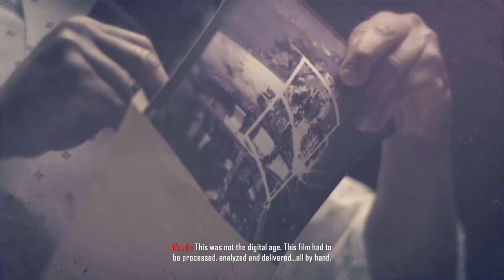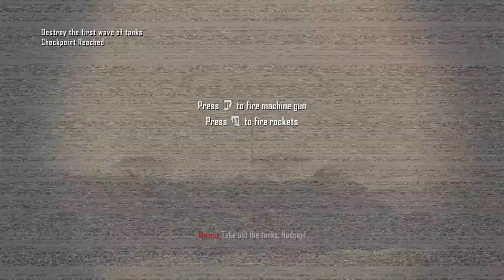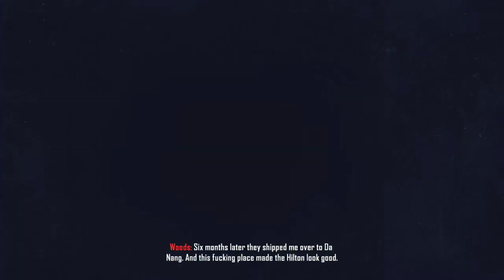Call of Duty: Black Ops 2 [PC] Walkthrough Gameplay - Part 1 - Pyrrhic Victory - Intro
Welcome To Part 1 Of This Call Of Duty: Black Ops 2 Walkthrough. Follow Me As We Explore The Fight Against Menendez In Call Of Duty: Black Ops 2.

Summary:
Set in 2025, US Navy Seal Commander David 'Section' Mason, the son of former CIA Operative Alex Mason, fights to take out Raul Menendez , a Nicaraguan narco-terrorist and his organization, Cordis Die, after Menendez manages to gain control of the entire Unmanned US Drone Fleet in order to launch attacks on cities across the world. Meanwhile, Sergeant Frank Woods, now retired, recalls his experiences in the 1980s with Alex Mason on why Menendez became a terrorist.